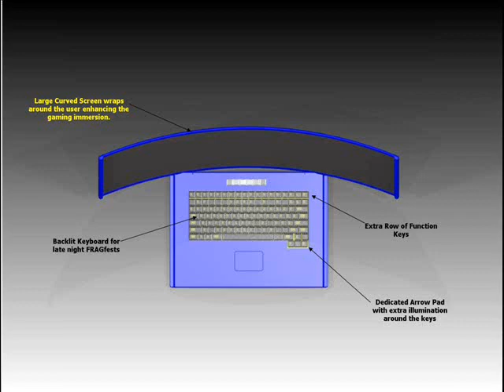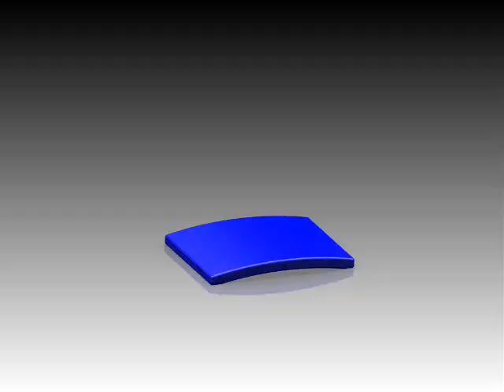Future Gaming Laptop